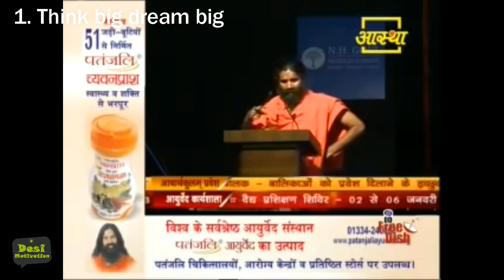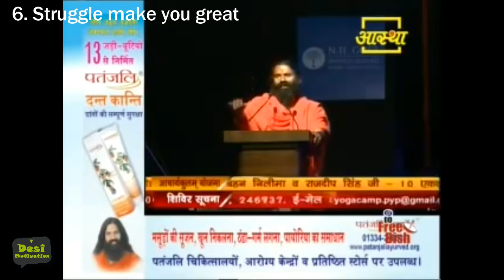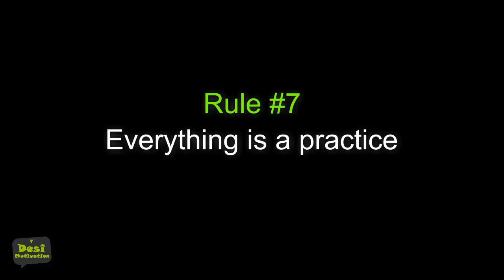Baba Ramdev 7 Rules of Success Inspirational Speech | Motivational Hindi |Yoga Interviews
Here are Baba Ramdev 7 Rules of Success:
• Think big dream big
• Simple living high thinking
• Face Obstacles
• Work Hard ( purusharth )
• Believe in God
• Struggle make you great
• Everything is a practice

(Go Bigger- Go Beyond)

This is an educational and non-commercial video meant only for inspiring the viewers. Viewer's discretion adviced.

SPEAKER :
Baba Ramdev

VIDEO CLIPS :

AN INSPIRATIONAL SPEECH  I  SWAMI RAMDEV
Baba Ramdev - One of the Best Speech Ever _ Yuva Sanmelan,Indore
Yoga Guru Baba Ramdev -- आमने-सामने with Anurradha Prasad -- HD
The Secrets Behind Prosper & Successful Life of Baba Ramdev - Success of Patanjali
Positive Thinking To Change Depressed Mind Into Energetic Mind - Baba Ramdev - YouTube (360p)
Motivational Lecture by Swami Ramdev for School Students and Parents - YouTube (360p)